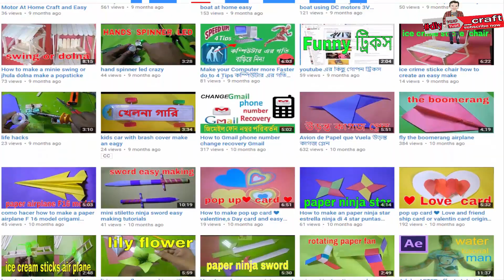How To Make Jute Flower vase With riter pens